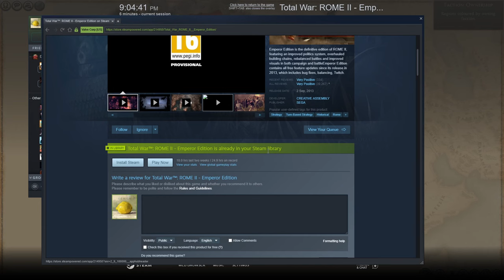Total War: Rome II - Carthago Delenda Est (Divide et Impera) PT 21